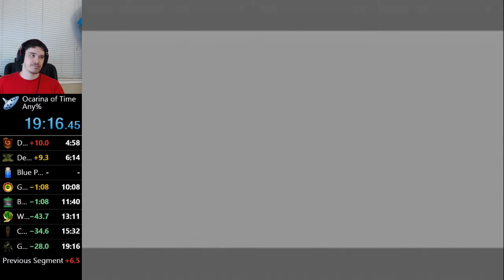Ocarina of Time Speedrun (Any%) in 19:16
My new best time! First PB since 2014.

- Failed the jumpslash onto the bridge during the rupee route like 4 times
- Got Navi text in Deku
- Lost a lot of time on 231 scrubs
- Missed the last hit on Ganon

No other huge mistakes, but I could definitely tighten up my play overall, and learn a faster method for collapse skip. Pretty happy to finally improve this after 3+ years.